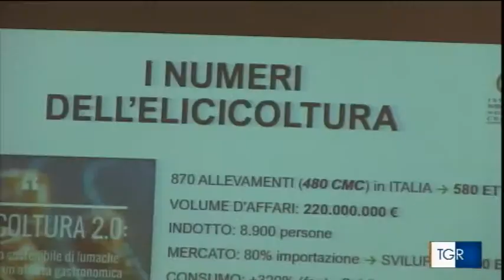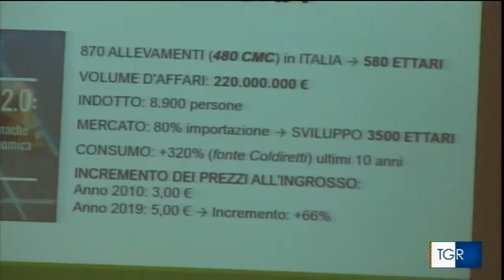TGR Campania 26 marzo 2019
Servizio di Pasquale Piscitelli dedicato all'apertura della Sede di Aversa